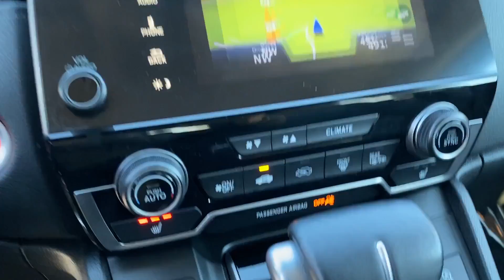Used 2020 Honda CR-V Touring Clarksville, Annapolis, Rockville, West Columbia, Dayton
Jim Coleman Honda is located at 12441 Auto Dr, Clarksville, MD 21029. We are your top choice when it comes to new and used Honda vehicles in Clarksville, Annapolis, Rockville, West Columbia, Dayton, Maryland!

2020 Honda CR-V Touring 2HKRW2H92LH635877 Video

With our large pre-owned inventory, we have the perfect car, truck or SUV to fit your needs.

All our pre-owned vehicles must go through a strict evaluation and meet our premium manufacturing standards to earn the Certified title. For more information on our Certified Pre-owned Honda inventory, visit our

Take a look at our used vehicle specials below to find a great model to take home at a special price

This 2020 Honda CR-V Touring 2HKRW2H92LH635877 is full of phenomenal features such as:

Thank you for considering Jim Coleman Honda as your premier Maryland Honda dealer. We look forward to helping you with all your used car needs!